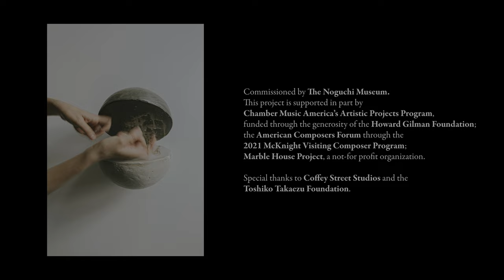Leilehua Lanzilotti - For Toshiko (2022)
for Toshiko — for violin, cello, and piano (2022)

Composition - Leilehua Lanzilotti
Photography - Haruka Sakaguchi
Four/Ten Media - video

Pala Garcia - violin
John Popham - cello
Julia Den Boer - piano

I. to see— (0:00)
II. to touch— (1:50)
III. to sound— (6:55)
IV. to you— (14:02)

Commissioned by The Noguchi Museum. duration 20’

This project is supported in part by Chamber Music America's Artistic Projects Program; by the American Composers Forum through the 2021 McKnight Visiting Composer Program; and by Marble House Project, a not-for profit organization.

CMA’s Artistic Projects program is made possible with generous support from the Howard Gilman Foundation.

Composer's note:

"for Toshiko" was written in honor of an upcoming retrospective exhibition of the artist Toshiko Takaezu at the Noguchi Museum. The work explores the shifting resonances of Toshiko Takaezu’s bronze bells, particularly those at her former New Jersey home. Additionally, the second movement honors Rainforest Bell, sounded in memory of Tessa Butler, Seattle, Washington.